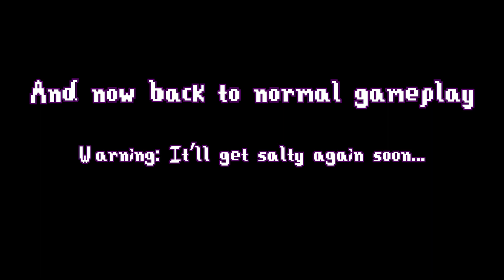ULTRAKILL: GREED (Part 1)